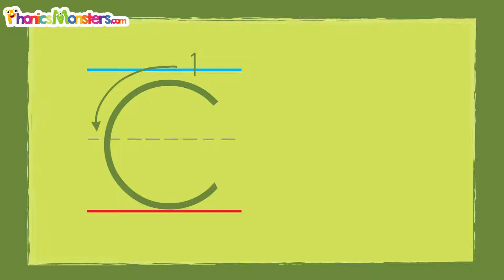Level 1 - Video 1.5 Practice Cc ~ Phonicsmonsters.com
Alphabet names and sounds 'c' song
phonics letter sound practice vocabulary

cat - cake - carrot - crab - cow - camel